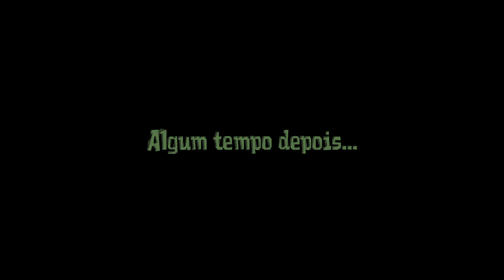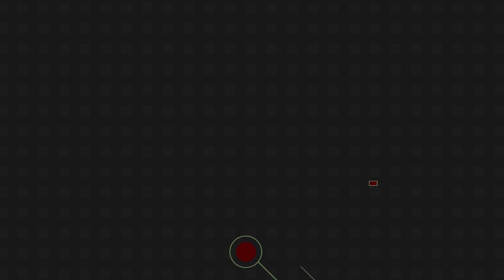Resident Evil 4(Remake) #27 - Novistadores?! esses insetos se camuflam?! [Dublado em PT BR]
E aí zombies deem uma olhada na descrição ae

Olá me chamo João e tenho o sonho de ser um youtuber e trabalhar como produtor de vídeos em games, criei o personagem "StarZW" porque sempre gostei muito de ver estrelas. "ZW" significa "zumbi" e "wager(aposta em inglês)". Estou apostando no meu canal para ver no que vai dar e espero que vocês possam se juntar a horda zumbi ou se preferir unir-se a uma constelação. Estarei sempre esperando mais zumbis ou estrelas para crescer esse canal.